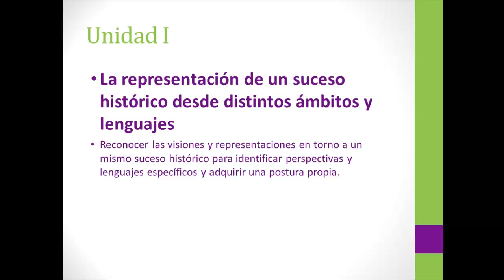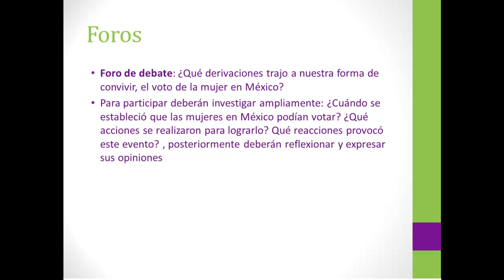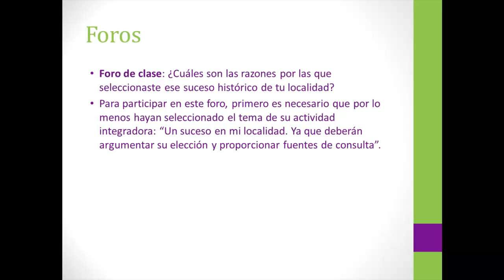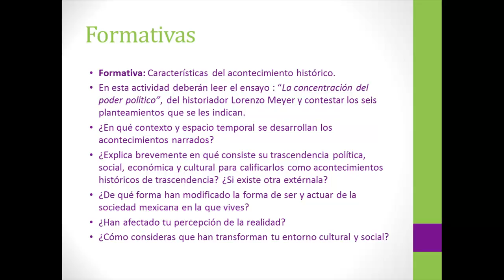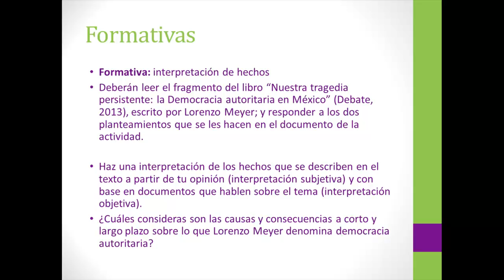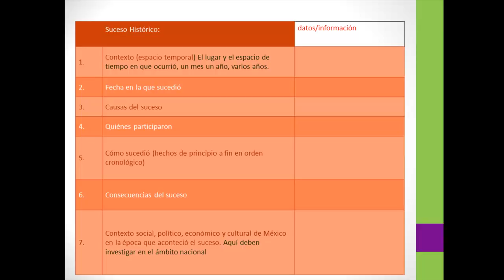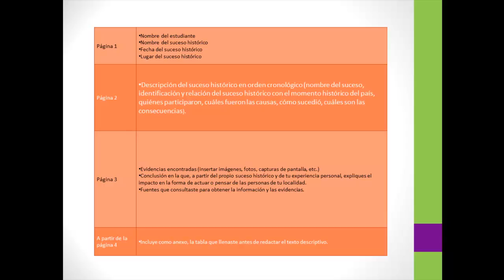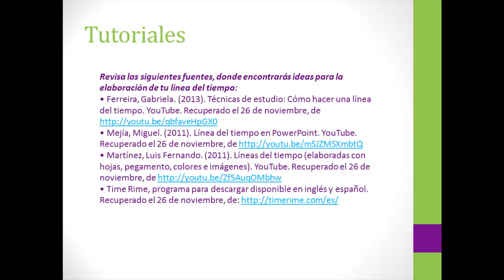S1 M3 G7